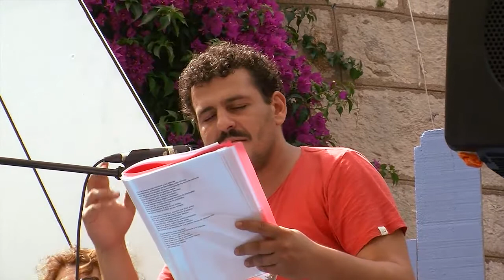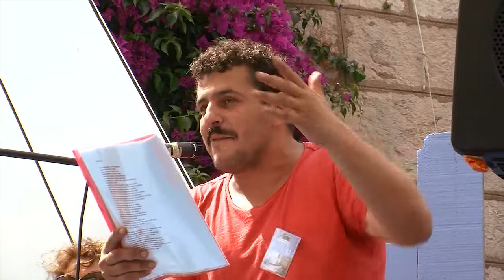Festival Voix Vives 2016 : Carlos Avila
Festival Voix Vives 2016
Carlos Avila
Images et montage : Thibault Grasset - ITC Production